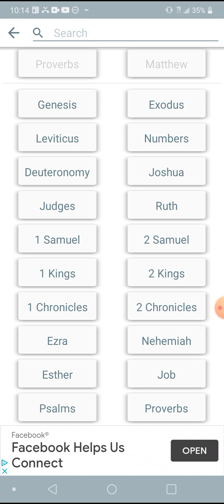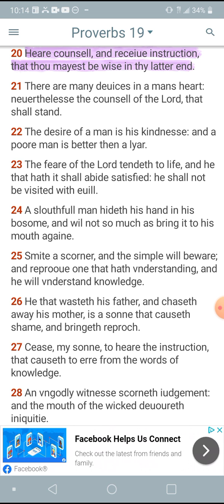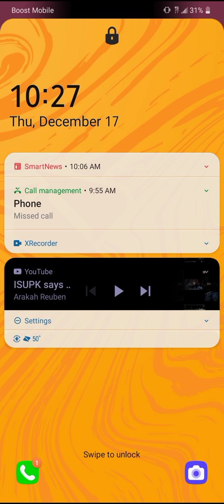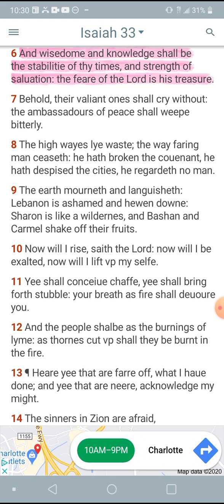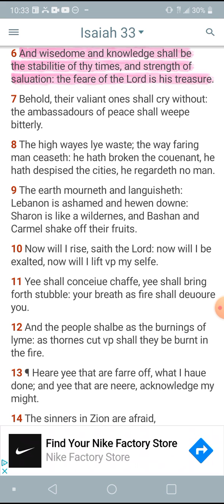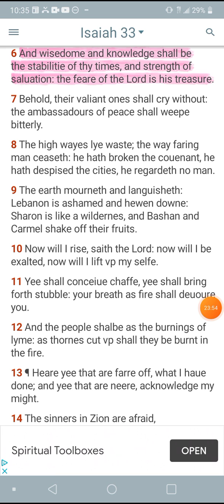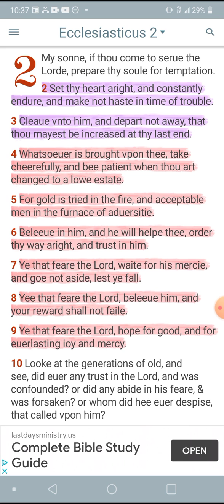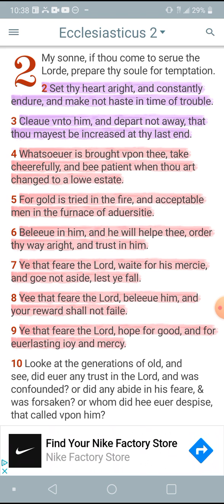Beware of False Prophets